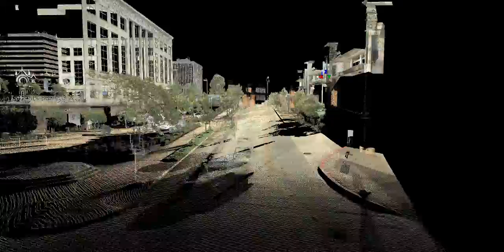2016-09-06 - Shreveport, LA Skyline (Dynamic View) Leica 3-D ScanStation PS40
This is the Shreveport, LA skyline, as scanned from the three balconies of the Shreveport Convention Center, overlooking the city to the southeast of the facility.